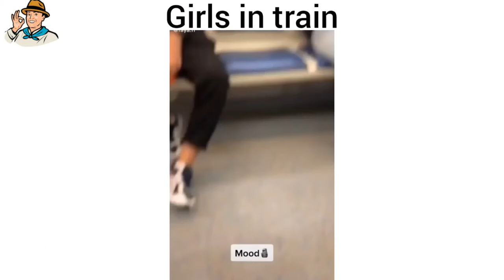Girls in train vs Boys in train | Funny.com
funny video,
funny movies,
funny clip,
funny tik tok video,
funny cartoon,
funny tik tok,
funny drama,
funny animals,
funny ads,
funny auditions,
funny airport,
funny animated cartoon,
funny asian man singing,
funny arabic video,
a funny dog,
a funny clip,
a funny song,
a funny army,
a funny movie,
a funny cartoon,
funny bollywood movies,
funny baba,
funny background music,
funny baby cartoon,
funny baby song,
funny bunny,
funny bilawal bhutto,
funny bollywood scenes,
be funny be happy,
b funny bone,
b funny cartoon,
b funny boy,
funny cat videos,
funny cats,
funny call,
funny clip video,
funny comedy,
c funny cake,
c funny program,
funny c drama short,
funny c walk,
funny drama pakistani,
funny dog videos,
funny dogs,
funny dubbing,
funny dialogue,
funny drama indian,
funny dubbing video,
d funny video,
d funny clips,
d funny task latest episode,
d funny skits,
d funny moments,
d funny task old,
funny english,
funny ertugrul,
funny episode,
funny english speaking,
funny english movies,
funny ertugrul videos,
funny english interview,
funny episode of taarak mehta ka ooltah chashmah,
e funny video,
funny e date face reveal,
funnymike,
funny e girl moments,
funny e es,
funny e bike video,
funnygame,
funny encanto,
funny film,
funny funny,
funny funny video,
funny film full movie,
funny full movie,
funny filmen,
funny family,
funny funny cartoon,
f funny videos,
ff funny,
f fun tv,
funny granny,
funny game,
funny ghost,
funny girl,
funny gane,
funny ghost prank,
funny goat,
funny gidha punjabi,
g funny video,
g funny clips,
g funny lines,
g funny family,
g funny names,
g funny words,
funny hindi movies,
funny horror,
funny horror animation,
funny horror movie,
funny hacks,
funny horror video,
funny hadsat,
hd funny,
h funny moments,
hd funny movie,
hd funny clip,
hd funny cartoon,
hd funny film,
hd funny movies in hindi,
funny indian movies,
funny interview,
funny indian,
funny injection videos,
funny indian idol audition,
funny indian punjabi movies,
funny ishq mein mar java,
funny indian drama,
i funny video,
ifunny,
ifunny x,
i funny movies,
i funny video tik tok,
i funny tik tok,
i funny comedy,
i funny ringtone,
funny jokes,
funny jokes in urdu,
funny joker,
funny jugtain,
funny jokes in punjabi,
funny jugtain in punjabi,
funny jokes video,
funny jugat bazi,
j funny video,
j funny video youtube,
j funny moments,
j funny voice,
j funny17,
j funny moments stayc,
j funny jokes,
funnymike j rock,
funny kahaniya,
funny kids cartoon,
funny kapil sharma show,
funny korean drama,
fanney khan,
funny kiss,
funny kids songs,
funny kids shorts,
k funny and short video godda,
k funny moments bad and crazy,
k funny moments island,
k funnymike,
k funny guy raina,
funny laugh,
funny lateefay,
funny laughing sound,
funny latifay,
funny love story,
funny laugh meme
funny love story movie
Funny memens
funny omegle moments,
funny ost parizaad
funny p for pakao,
funny qawali,
funny qawali by students,
funny qawali stage drama,
funny quotes,
funny qawali school function,
r funny tiktok,
v funny dance,